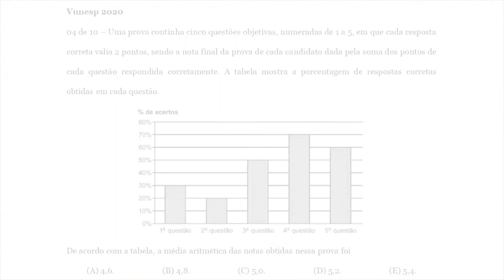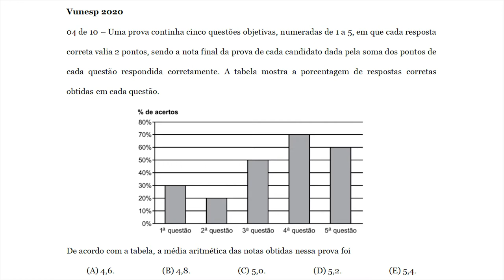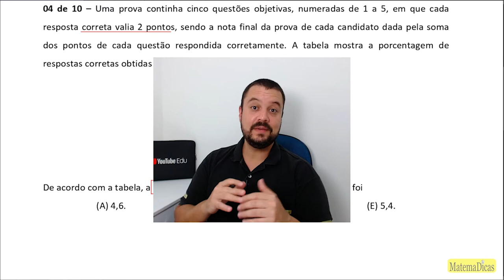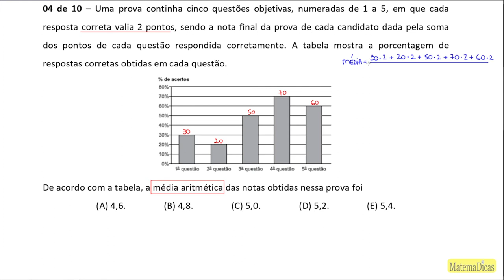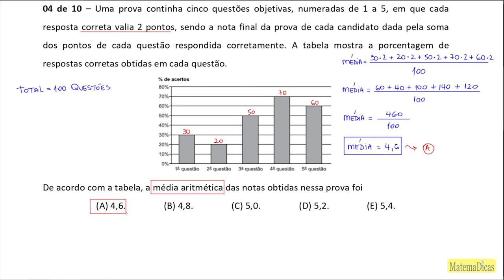Média (04 de 10) – Câmara de Boituva – Vunesp 2020 – #0304 – Matemática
Questão - VUNESP 2020
VUNESP 2020
04 de 10 – Uma prova continha cinco questões objetivas, numeradas de 1 a 5, em que cada resposta correta valia 2 pontos, sendo a nota final da prova de cada candidato dada pela soma dos pontos de cada questão respondida corretamente. A tabela mostra a porcentagem de respostas corretas obtidas em cada questão.
 [figura]
De acordo com a tabela, a média aritmética das notas obtidas nessa prova foi
(A) 4,6.
(B) 4,8.
(D) 5,2.
(E) 5,4.